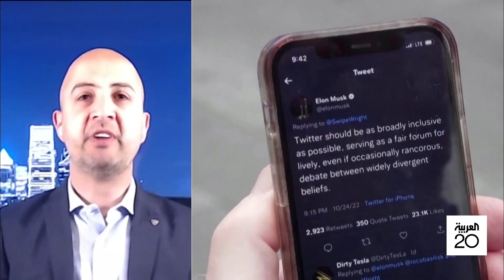مساء العربية | خطة إغراء يقدمها إيلون ماسك لمنح أسهم من تويتر للموظفين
إيلون_ماسك يعترف بأن قيمة تويتر الحقيقية حي 20 مليار دولار .. أي أقل من نصف الذي دفعه في صفقة الشراء قبل ستة أشهر.. هذه المذكرة تأتي في إطار خطة إغراء يقدمها إيلون ماسك لمنح أسهم للوظفين
شاهدوا الحلقة الكاملة على شاهد 👇
لمعرفة أحدث المستجدات.. عبر البث المباشر من هنا 👇👇
وبإمكانكم متابعة العربية على منصات التواصل